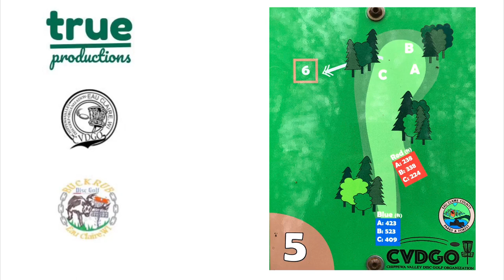(Front Nine) Adam Hammes!! Doubles Match Play at Tower Ridge 2 DGC!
A fun front nine featuring Wisconsin's very own Adam Hammes, Discraft sponsored and touring pro,  on one of Wisconsin's premiere disc golf course, Tower Ridge.